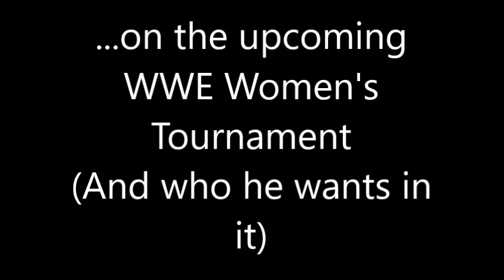...on the Upcoming WWE Women's Tournament (and who he wants in it) (Ep. 54)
WWE has got the ball rolling on a Women's tournament. The Guido discusses his thoughts and who he thinks should be in the tournament.